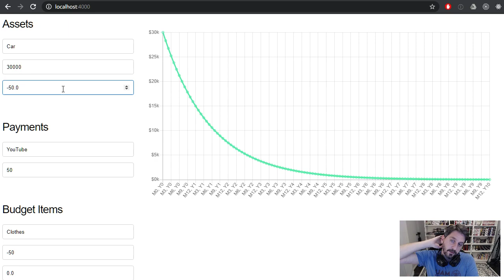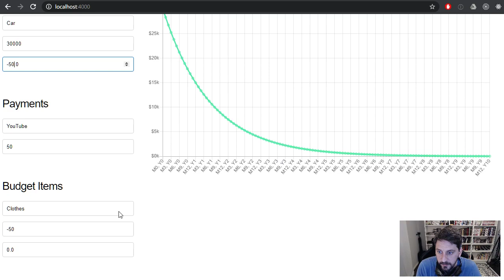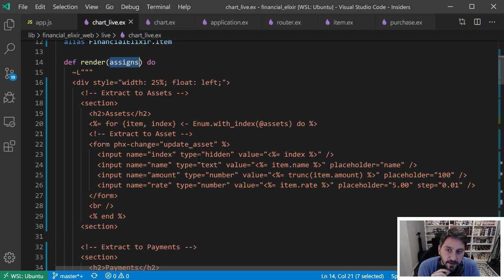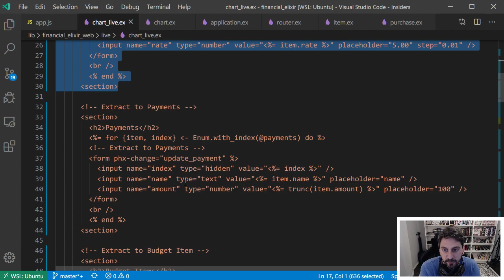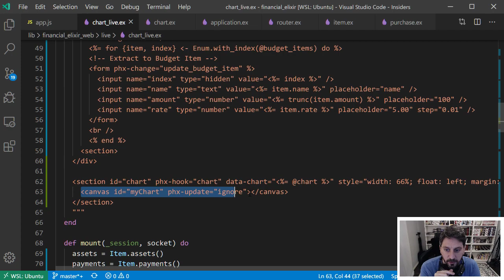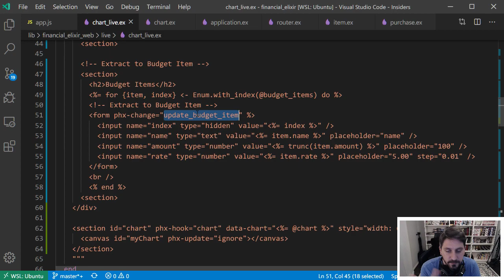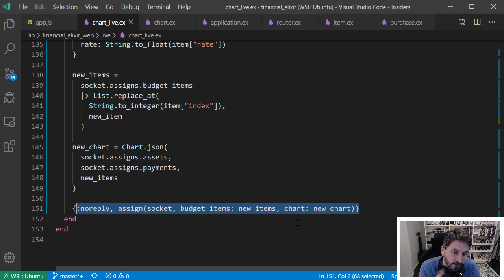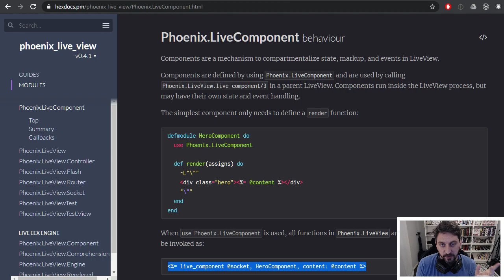Demo Day: Real-time UI Updates, Minimal JavaScript (Elixir and Phoenix)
Here's a quick demo of how fast my app's UI is with very minimal JavaScript. This shows the power of Phoenix LiveView, and is my last step before jumping into Phoenix LiveView Components, an approach that very closely mimics ReactJS using Elixir and websockets.

* I make a commission when you use this link. It doesn't cost you anything. Win-win!